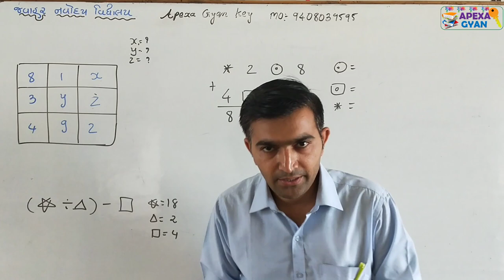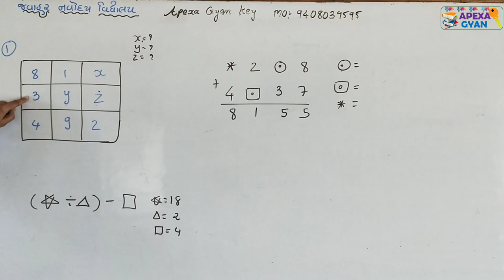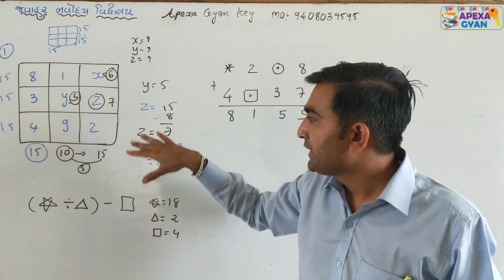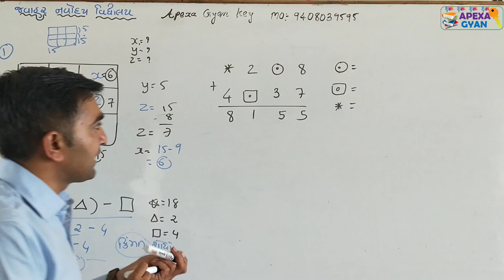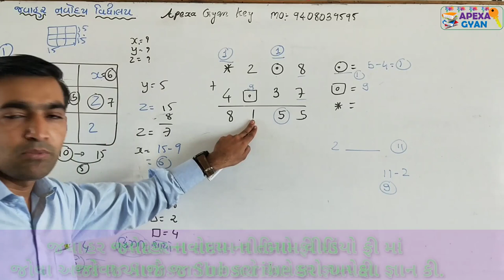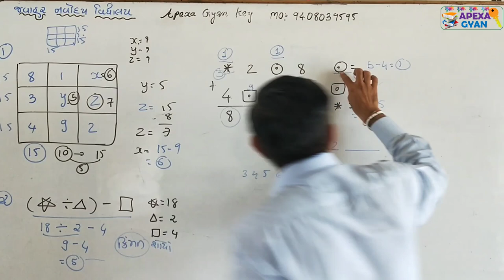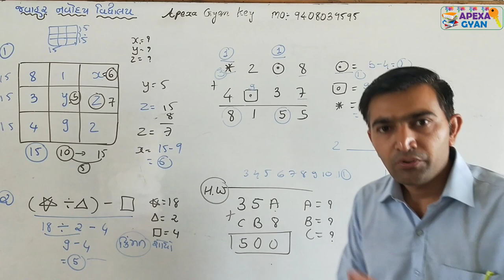અજ્ઞાત સંખ્યા અને સમીકરણ ભાગ 4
નમસ્તે મિત્રો,આજે આ વીડિયો માં અજ્ઞાત સંખ્યા ના આધારે રકમ કે આકૃતિ માં અંક છૂપાયેલો હોય છે તે શોધવાનું પ્રયાસ કરવામાં આવ્યો છે